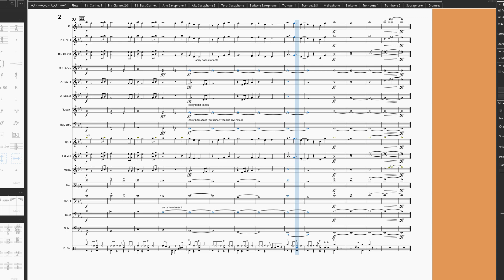Blue Devils 2011 Opener - Pep Band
I arranged the Blue Devils 2011 opener "A House is Not a Home" for Pep Band.